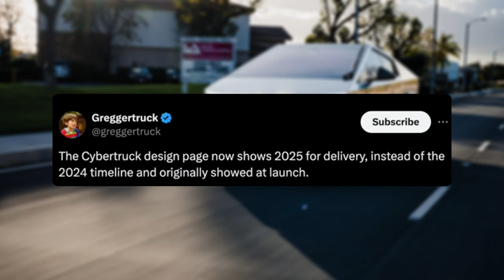Cybertruck is Sold Out till 2025